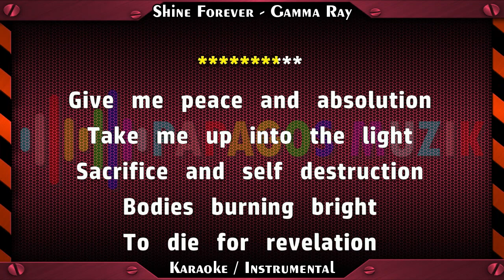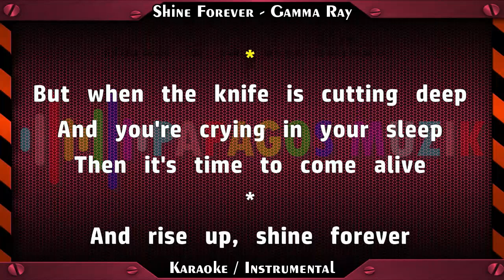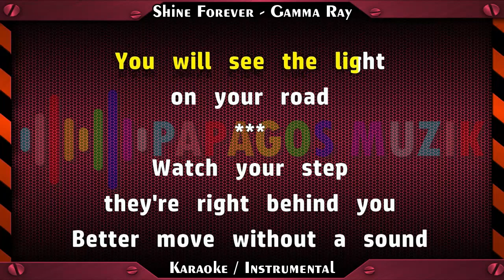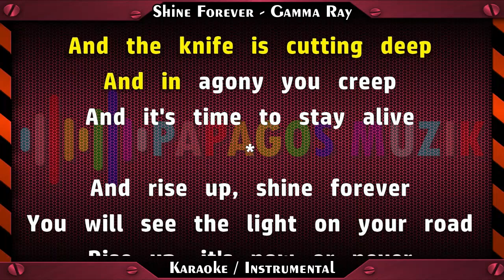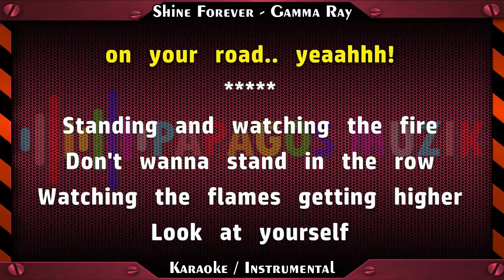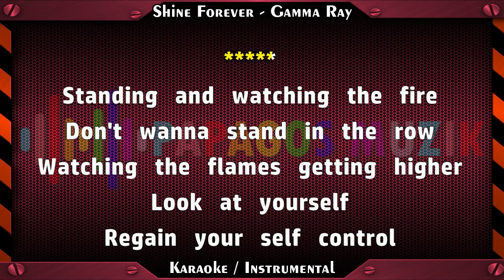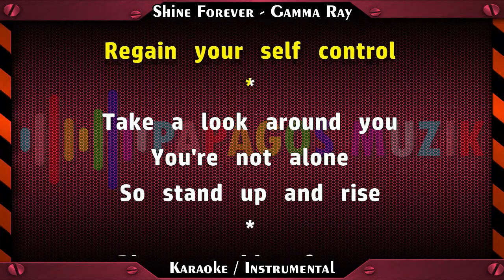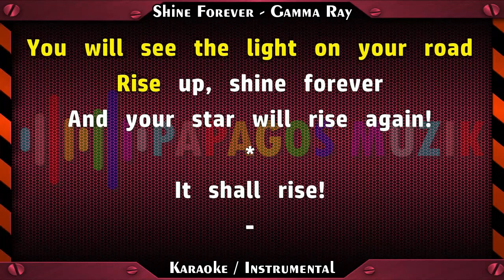Shine Forever (To The Metal!, GAMMA RAY) Karaoke Instrumental - PAPAGOS MUZIK